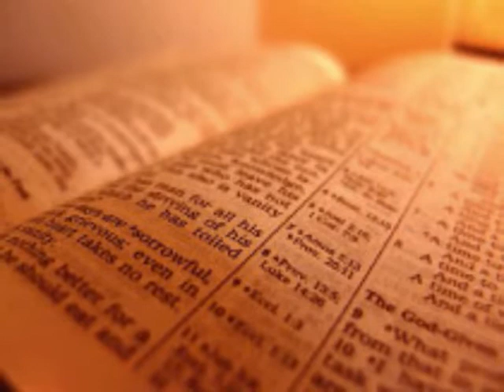Rest In The Midst Of The Storm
We can have peace and rest in the midst of any storm and know that our Father is watching over us and keeping us providing all we need and protecting us from harm. We need to trust in the only one who really is trust worthy, The Lord Jesus Christ